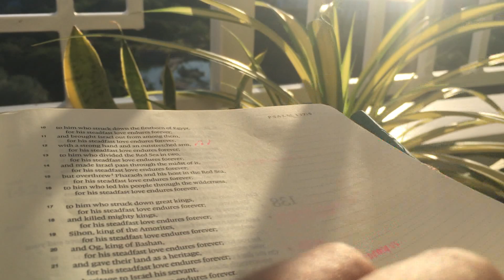Achievers in Mission - October 9, 2020